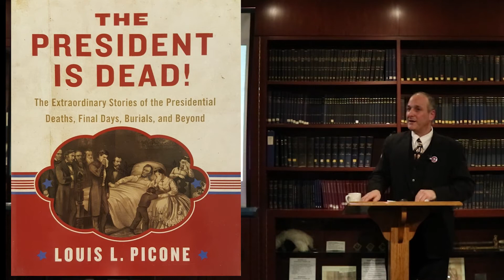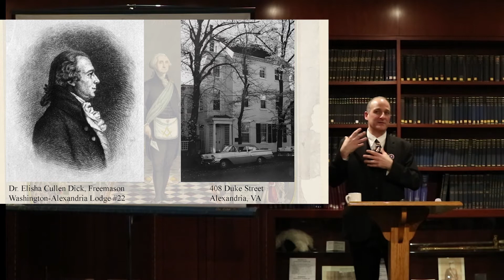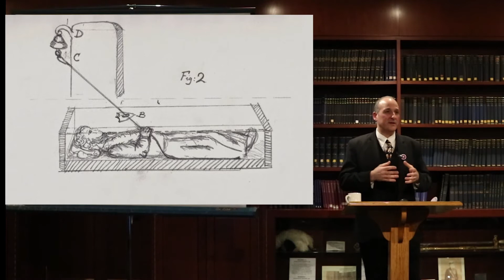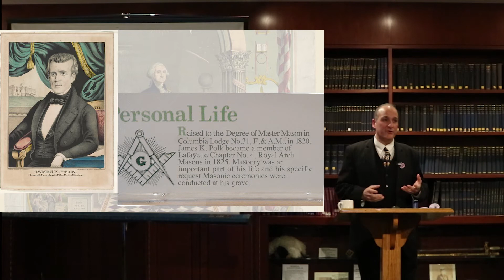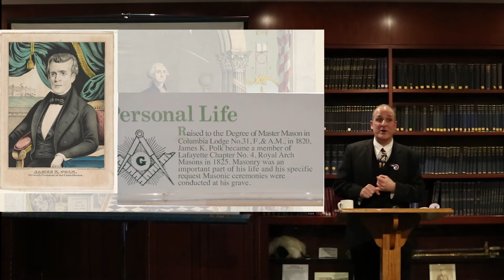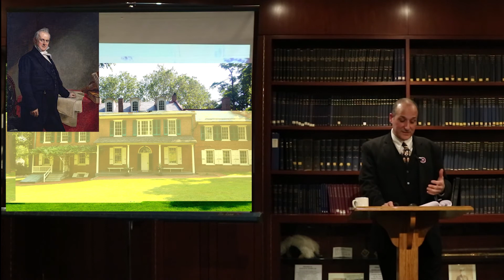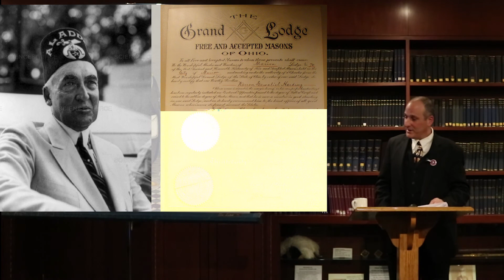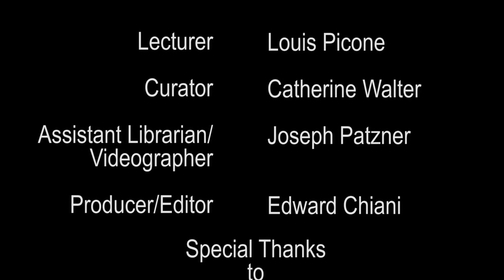The Role of Freemasons in Presidential Funerals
As many of the Presidents of the United States of America have also been members of the Freemasons, it is not surprising that the organization has long been involved with presidential funerals. The history of Freemasons and presidential funerals goes back to the very beginning. Despite the fact George Washington asked for no “funeral Oration” upon his death in 1799, Martha Washington allowed the Freemasons to hold final burial ceremonies for the first president. During his lecture, Louis Picone explained the role of Freemason’s recurring role in several of the president’s funerals, burials, and tomb dedications from Washington into the twentieth century.